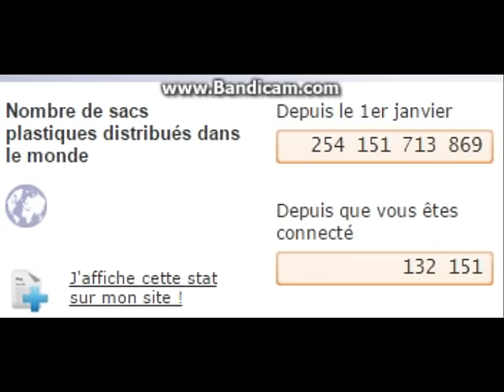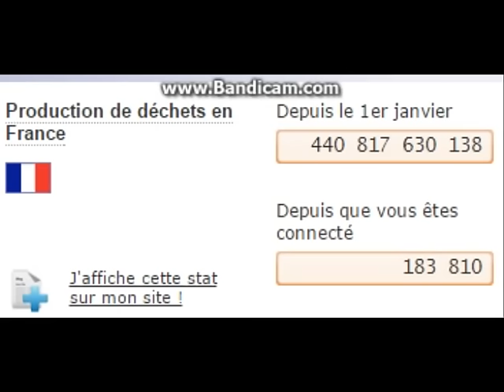2# Tri Les sachets poubelle !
Petite vidéo en solo, dans laquelle vous est présenté les objets qui doivent se mettre dans chacun des sachets ainsi que quelques chiffres bon à savoir :p